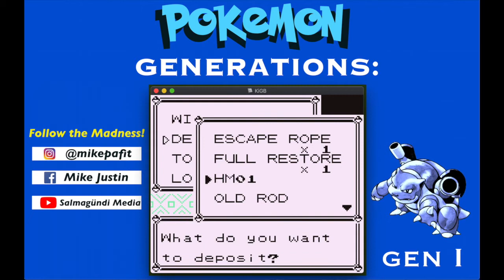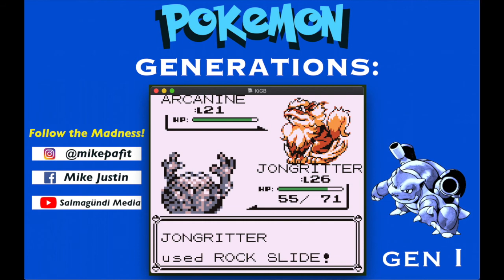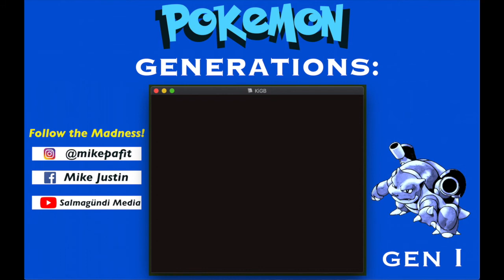Poke-Tober: Gen. 1 (EP7) | IF YOU WANNA GET TECHNICAL (MACHINES)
Poke-Tober continues! Into Celadon City we go...see if you can spot what's missing ;p

My Mailbox!
Mike Justin
144 Alexandria Street